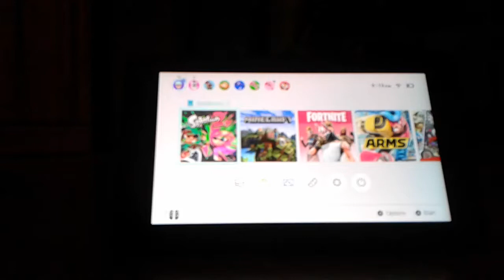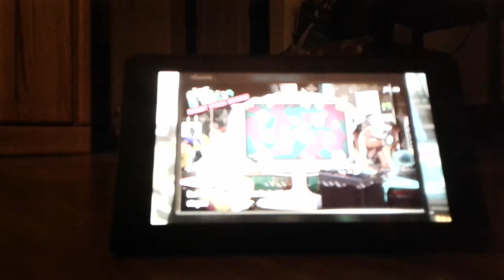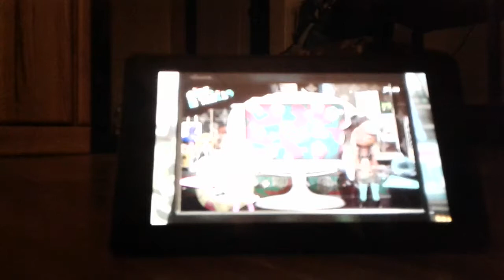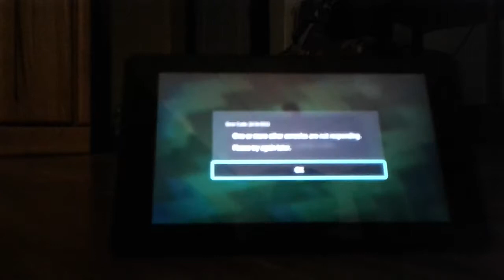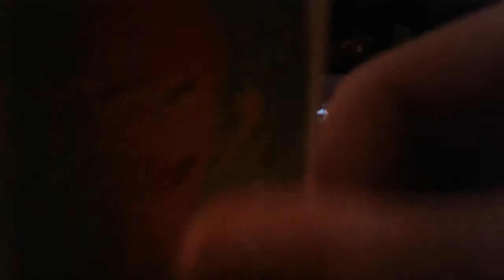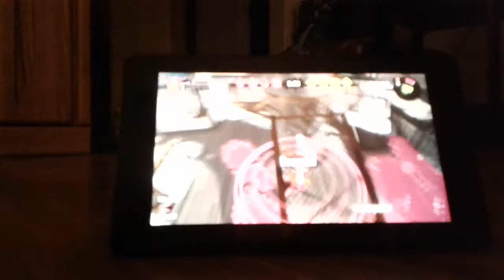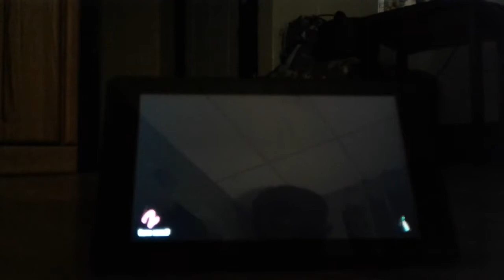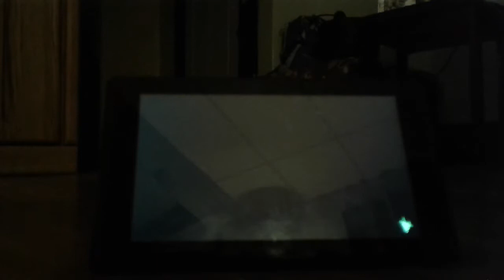Yay splat time